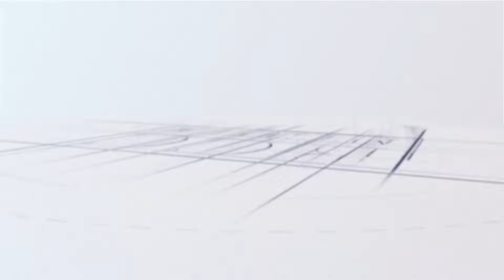Primera vez que producto una obra de García Lorca